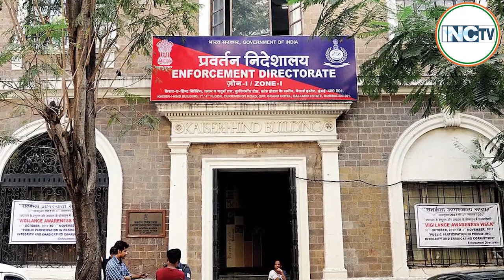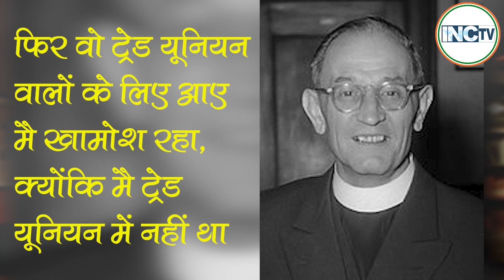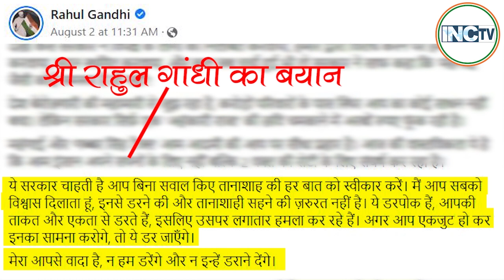एजेंसियों के कंधोंपर बंदूक रखकर सरकार वहीहासिल करना चाहतीहैं जो दुनिया के कुख्याततानाशाहों नेचाहा था